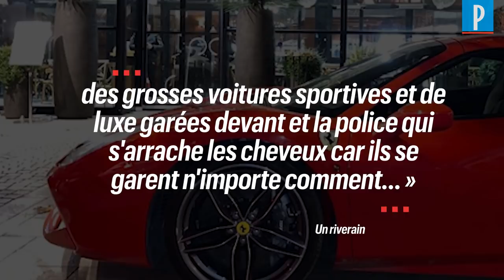Un restaurant de grillades incendié à Courbevoie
Le Beefcut, à Courbevoie, restaurant de grillades prisé des célébrités du monde de la musique et du sport français, a été incendié dans la nuit de samedi à dimanche. Deux individus ont stationné une voiture sur la terrasse du local avant d'y mettre le feu. La terrasse a été endommagée, mais le Beefcut a pu rouvrir dimanche soir.